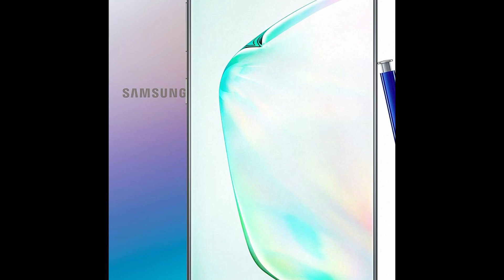Story Of Real Game Changer Behind Samsung Company History of Samsung Father Byung Chul Lee In Urdu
The Story | Of Real | Game Changer Behind Samsung Company | History of Samsung Father Byung Chul Lee | In Urdu/Hindi

This Video is about the Story and History of Samsung which is one of the leading electronic companies of the world.